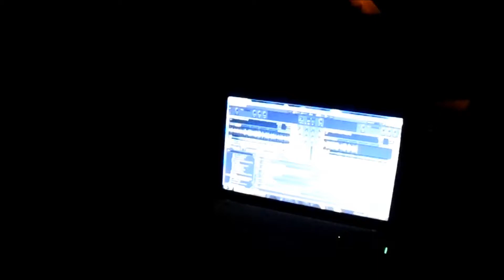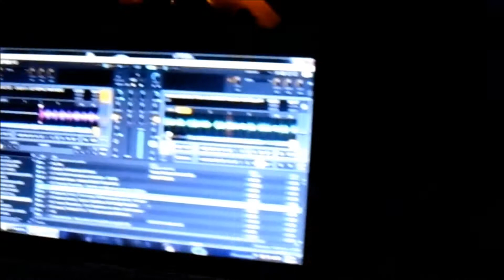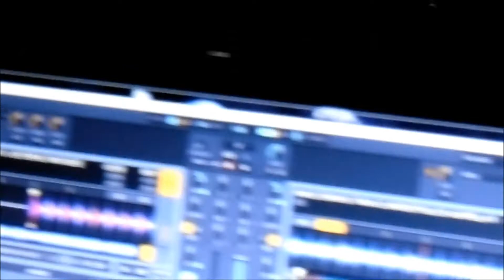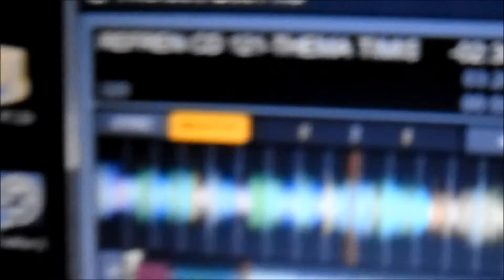TROPICANA CLUB RHODES NTAPA NTOUPA GREEKLISH PARTY 1 11 2014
✔️ Follow Dj bardopoulos™